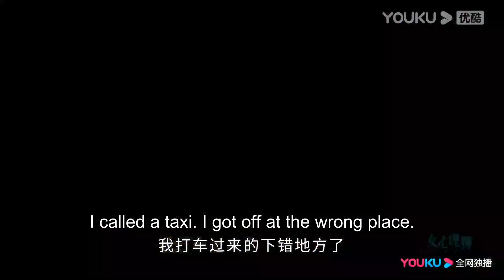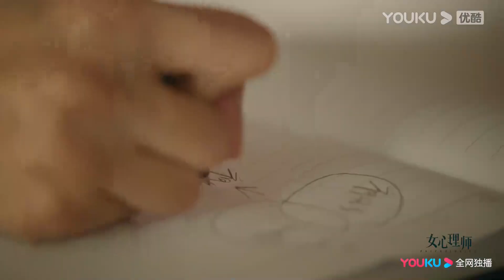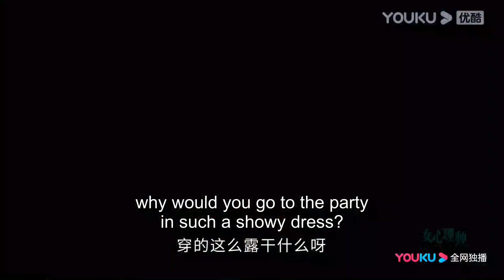EP27-30 Trailer Compilation: Qian Kaiyi and He Dun are now officially together | Psychologist |YOUKU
[Psychologist 女心理师] A story that aims to highlight real problems revolving around mental health in the modern-day told from the perspective of a female psychologist.  Because of a public service announcement (PSA) for suicide intervention, He Dun encounters a huge blow in her career as a psychologist. Feeling low, she goes out for a meal with her best friend where she accidentally runs into Jia Hui and Qian Kai Yi. Qian Kai Yi is the host of a radio program that deals with emotional psychology. Under his insistence, He Dun collaborates with him on the show.

As the radio program picks up, He Dun's counseling clinic becomes busier by the day. At this time, her teacher Ji Mingcong becomes involved in a scandal and in trying to get to the bottom of things, she discovers a secret about him that nobody knows. Alas, problems come one after another - He Dun's best friend is caught in a conflict between a third party and her father, her mother is diagnosed with Alzheimer's disease, what's worse, she discovers that Jiahui used her to get back at Ji Ming Cong. He Dun's sleepwalking relapses while a painful experience as a child that has long become a dusty memory comes to mind once more. Can the psychologist untie the knot that has been in her heart for so many years?

★Starring: Yang Zi/Jing Boran/Wang Jia/Jian Renzi/Huang Jue/Ni Ping/Zhang Junning/Ma Su/Yang Tongshu/Liu Xiaohai/Zhang Yao/Zhang Haiyu/Zhang Ruonan/Dai Wenwen/Han Haolin/Zhang Xiran/Yang Xinming/Yang Yuting/Lin Peng/ Li Meng/Tian Yuan/Xie Chengying/Chen Xixu/Shen Hao/Peng Gaoshang/Yuan Man/Lu Yupeng/Li Binghui